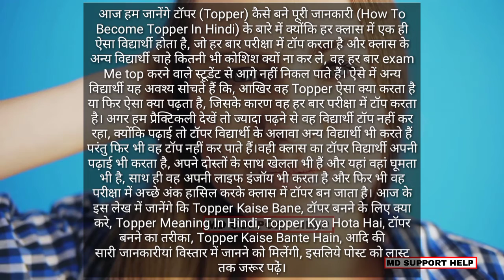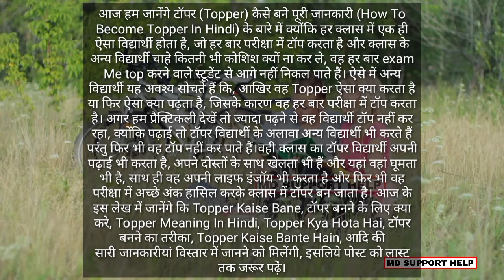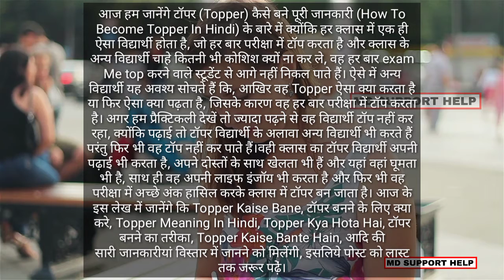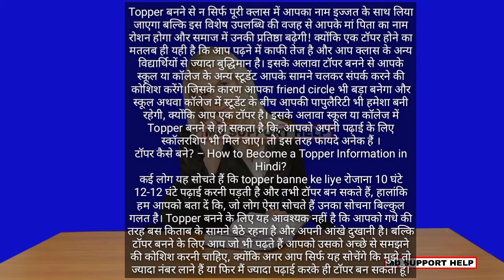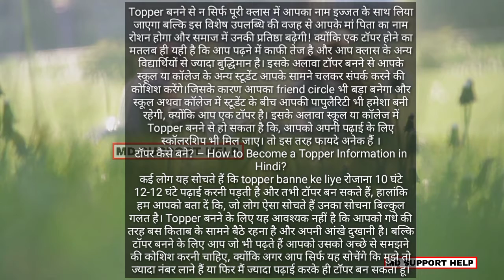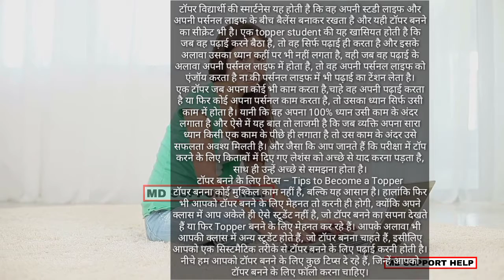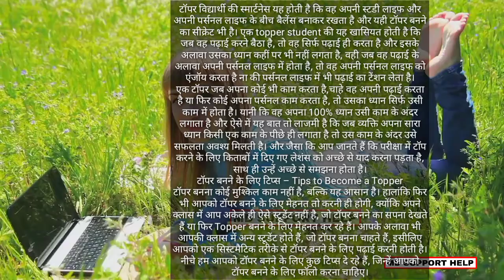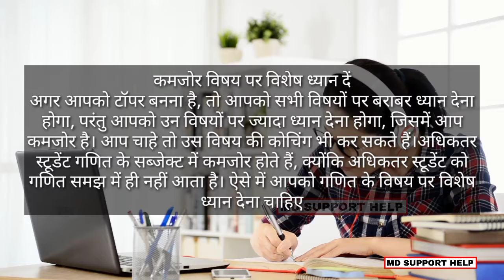Exam me topper kaise bane || Exam me topper kaise bante hain || How to become a Exam topper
Thanking you.